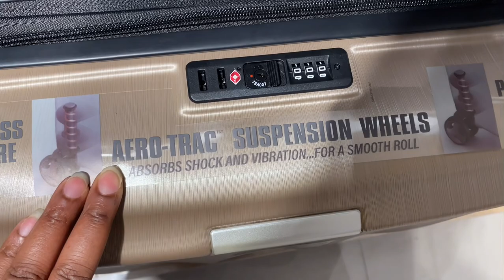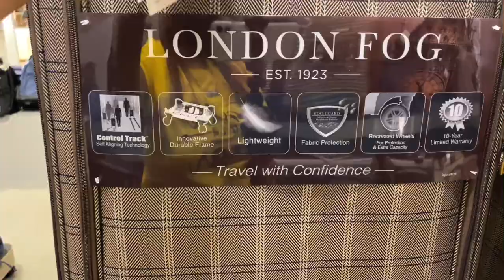Cockroach Prank On Husband!😂 | Vlog Going to Macy’s.